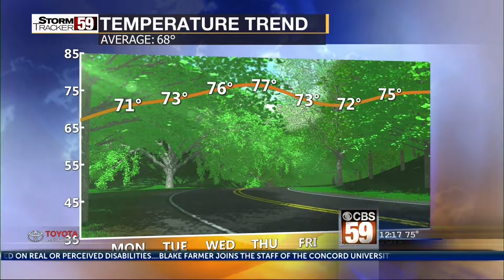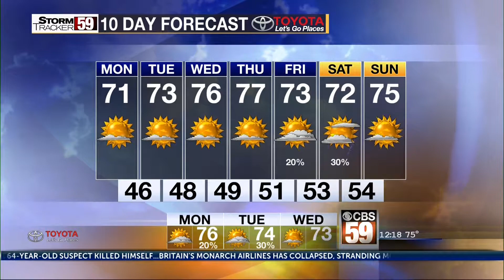Full Weather 10/2/2017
Full weather at Grandview, where there was a prescribed burn about to happen.